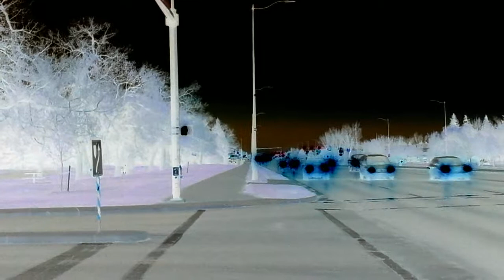Vehicles driving on Mayor Magrath Drive filmed in negative style